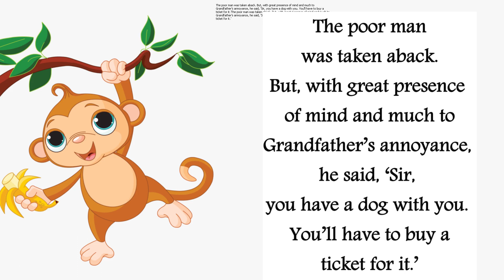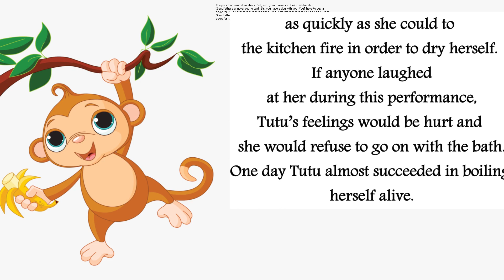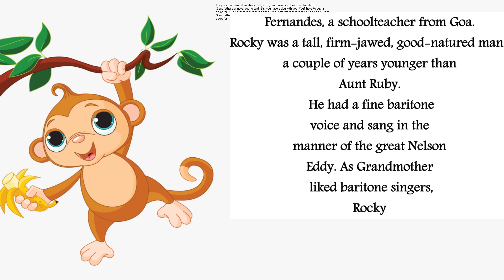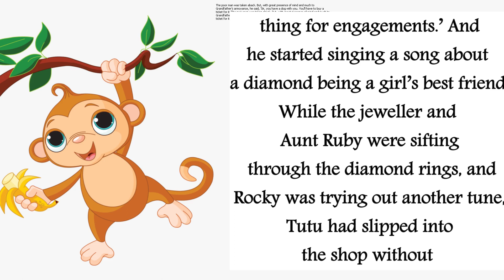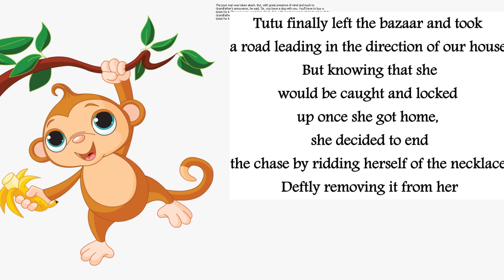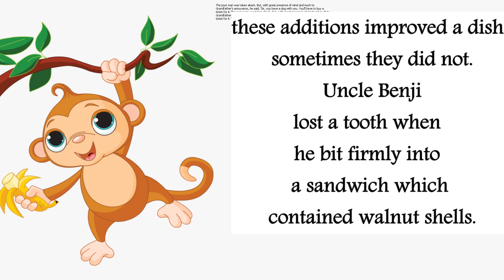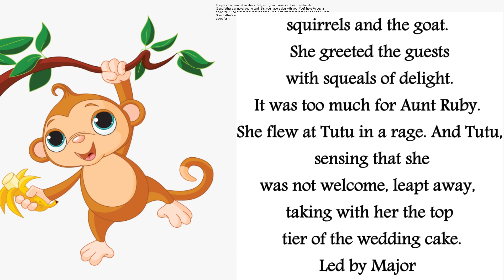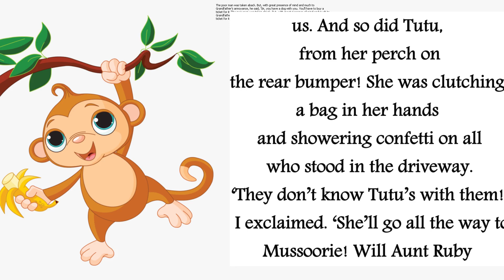Mounkey trouble part 2 Bedtime stories learn English through story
Trouble Monkey in English for kids. Have you watched the last bedtime story of Trouble Monkey?

Grandfather bought Tutu from a street entertainer for the sum of ten rupees. The man
had three monkeys. Tutu was the smallest, but the most mischievous. She was tied
up most of the time. The little monkey looked so miserable with a collar and chain that
Grandfather decided it would be much happier in our home. Grandfather had a weakness for keeping unusual pets. It was a habit that I, at the age of eight or nine, used to encourage.
Grandmother at first objected to having a monkey in the house. ‘You have enough
pets as it is,’ she said, referring to Grandfather’s goat, several white mice, and a small
tortoise.
‘But I don’t have any,’ I said.
‘You’re wicked enough for two monkeys. One boy in the house is all I can take.’
‘Ah, but Tutu isn’t a boy,’ said Grandfather triumphantly. ‘This is a little girl
monkey!’
Grandmother gave in. She had always wanted a little girl in the house. She believed
girls were less troublesome than boys. Tutu was to prove her wrong.
She was a pretty little monkey. Her bright eyes sparkled with mischief beneath deepset
eyebrows. And her teeth, which were a pearly white, were often revealed in a grin
that frightened the wits out of Aunt Ruby, whose nerves had already suffered from the
presence of Grandfather’s pet python. But this was my grandparents’ house, and aunts
and uncles had to put up with our pets.
Tutu’s hands had a dried-up look, as though they had been pickled in the sun for
many years. One of the first things I taught her was to shake hands, and this she insisted
on doing with all who visited the house. Peppery Major Malik would have to stoop and
shake hands with Tutu before he could enter the drawing room, otherwise Tutu would
climb onto his shoulder and stay there, roughing up his hair and playing with his
moustache.
Uncle Benji couldn’t stand any of our pets and took a particular dislike to Tutu, who
was always making faces at him. But as Uncle Benji was never in a job for long, and
depended on Grandfather’s good-natured generosity, he had to shake hands with Tutu,
like everyone else.
Tutu’s fingers were quick and wicked. And her tail, while adding to her good looks
(Grandfather believed a tail would add to anyone’s good looks!), also served as a third
hand. She could use it to hang from a branch, and it was capable of scooping up any
delicacy that might be out of reach of her hands.
On one of Aunt Ruby’s visits, loud shrieks from her bedroom brought us running to
see what was wrong.

BY Ruskin Bond